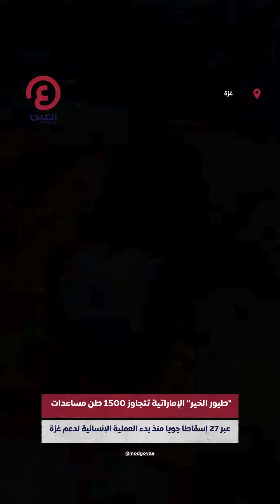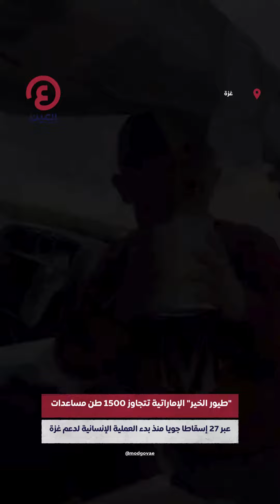“طيور الخير” الإماراتية تتجاوز 1500 طن مساعدات لغزة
رسالة شكر من غزة لدولة الإمارات.. "طيور الخير" الإماراتية تتجاوز 1500 طن مساعدات عبر 27 إسقاطا جويا منذ بدء العملية الإنسانية لدعم الشعب الفلسطيني